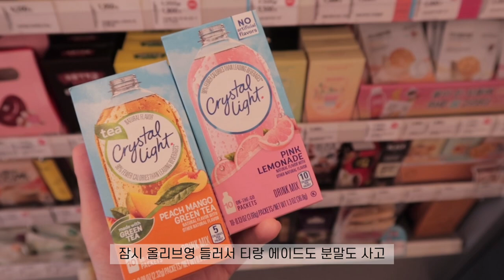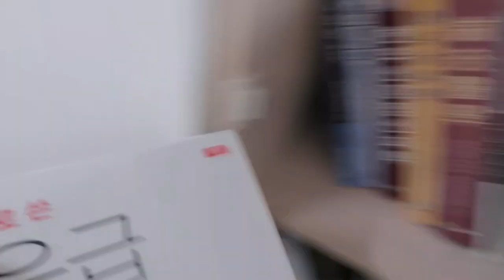sub) vlog 한의대생 브이로그 | 피자토스트•앙버터•비건빵 요거트볼•간장닭파스타 | 대학생 브이로그 | 이것저것 만들어먹고 사는 일상 🍽 | 자취요리 | 자취생 브이로그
여러분 ❤️ 오늘은 먹고 먹고 먹는 일상을 가져왔어요!
원래도 좋아했지만 요즘은 더더욱 집에서 요리하는걸 즐기게 되었어요..🙂
집에서 앙버터 만들어먹은건 처음이었는데 재료만 있다면 이렇게 간단하다니.. 자주 해먹을겁니다!!
좋은 주말 보내세요! 감사합니다 🙏🏻

Hello, everyone ❤️ Today’s vlog is about my eating, cooking, and.. eating!
Cooking after my daytime schedule is one of my favorite hobby. 🙂
I made red bean and butter bread at home for the first time, and it was super delicious!
Have a nice weekend. Thank you! 🙏🏻

♥ ᴍᴜsɪᴄ ♥
Song: Lakey Inspired - I found Me